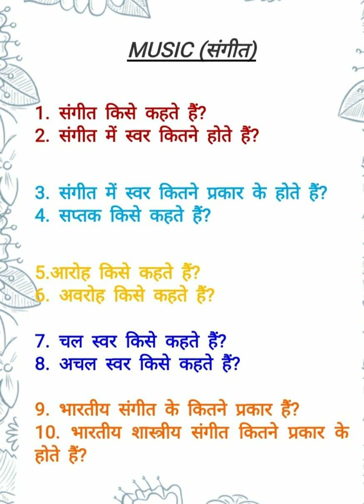Music, संगीत, क्या है संगीत?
What is Music, क्या है संगीत
Congruence of triangles | त्रिभुजों की सर्वां...

A Nice Exponential Equation Solving B...

Gujarat Post Bharti 2023 કેટલા ટકા હોય...

afya ht Achial GT? || Square root ...

Veera Simba Reddy Hindi Dubbed Full...
 How To Write Hin...
what is music theory

what is music production

what is music therapy

what is music composition

what is music composer

what is music recognition in iphone

what is music in hindi

what is music director

what is music share samsung

what is music producerसंगीत सिद्धांत क्या है

संगीत उत्पादन क्या है

संगीत चिकित्सा क्या है

संगीत रचना क्या है

संगीतकार क्या है

आईफोन में संगीत पहचान क्या है

संगीत क्या है हिंदी में

संगीत निर्देशक क्या है

म्यूजिक शेयर सैमसंग क्या है

संगीत निर्माता क्या है